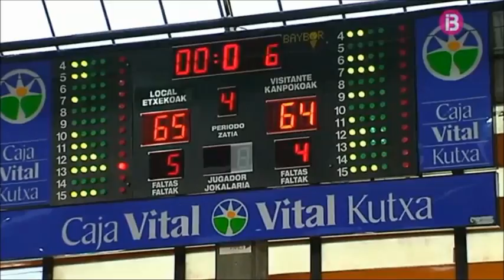Previa Palma Air Europa - Aurteneche (IB3)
Informatiu Migdia (IB3 TV)